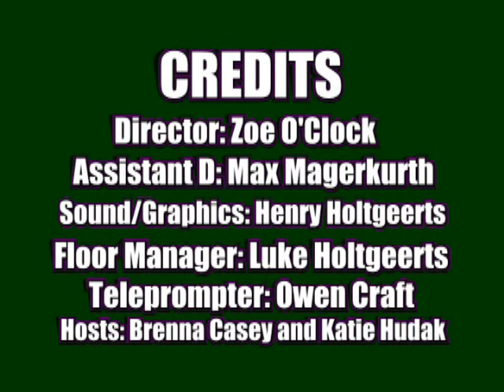The Rock 19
Spamalot Special featuring The Spamalot Story, Track and Field, and First Person: Abbie Kunch